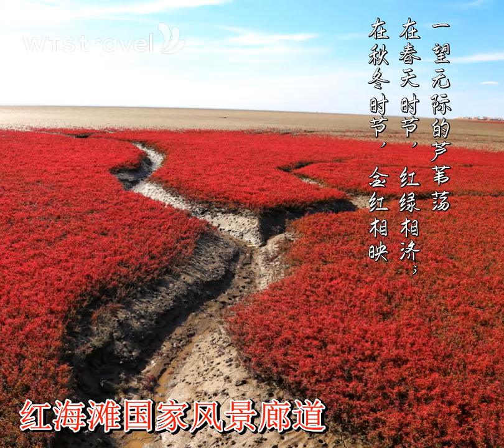WTS Travel & Tours - 8D Dongbei Refreshing Tour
8天东北清爽之旅 | 8D Dongbei Refreshing Tour
全程无购物,纯玩游之旅！
精选景点特别体验 👍👍

长白山：东北第一山，风光秀丽、景色迷人。一同游走天池和长白瀑布，站在长白山顶端，感受美丽雄伟大自然

红海滩国家风景廊道：红海滩是全球保存最完好、规模最大的湿地资源、世界最大的芦苇荡。一望无际的芦苇荡，在春夏时节，红绿相济；在秋冬时节，金红相映

伏尔加庄园：俄罗斯风情庄园，体验老式建筑，异域风情